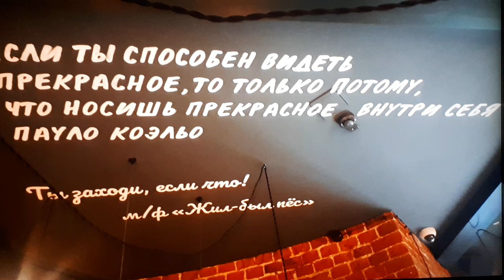Последние тёплые деньки поздней осени.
В кадр попали посёлок Шила,музей в Сухобузимо,святой источник в Большой Мурте.